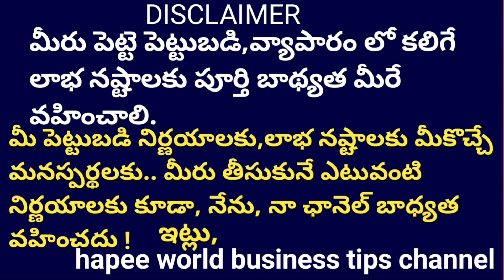Water Bottle Business * మీరు ఊహించని బిజినెస్